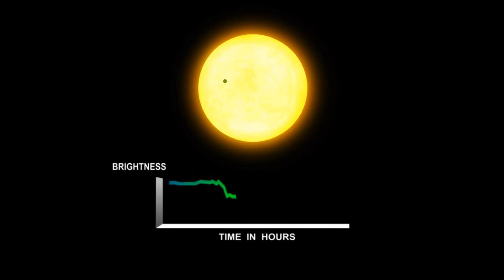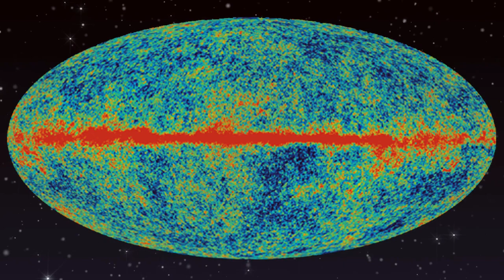Matthew Bothwell on The Invisible Universe - The Cosmic Companion 30 Nov. 2021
Matthew Bothwell, author of The Invisible Universe, discusses the 93% of "ordinary" matter we cannot see with the human eye - radio, infrared, ultraviolet astronomy, and more...

This week on Astronomy News with the Cosmic Companion, we also look at how machine learning recently discovered hundreds of unknown planets, we explore a massive world hotter than some stars, and Dart lifts off on a mission that could help us save the planet.